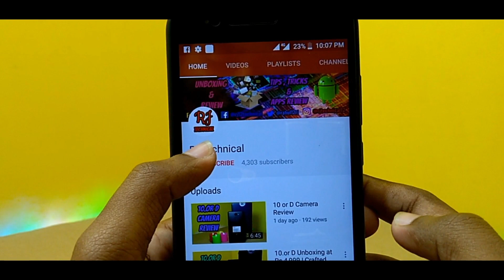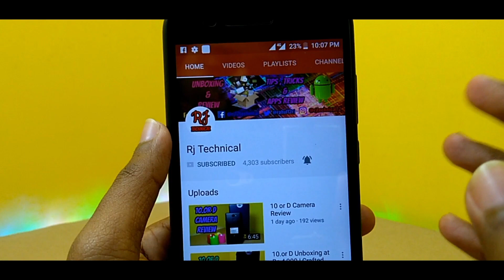Redmi K20 Pro Full Camera Review.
Namaskar Dosto, is video mein maine Redmi k20 pro ka full camera review kiya hai. Xiaomi Redmi K20 Pro mein 6.39" ka FHD+ Screen hai AMOLED ekdum bezel less experience ke saath. Isme hai Qualcomm Snapdragon 855 Processor saath mein hai 6GB/8GB RAM aur 128GB/256GB ki Internal Storage. Xiaomi Redmi K20 Pro mein Triple rear camera setup 48MP + 13MP + 8MP aur saath mein 20MP front facing camera Pop Up design ke saath. Xiaomi Redmi K20 Pro mein 4000mAh ki battery hai 18W fast charger ke saath jha 27Watt Sonic Charge ka bhi support hai. Redmi K20 Pro mein aapko under display fingerprint milta hai. Mujhe umeed hai ki aapko Xiaomi Redmi K20 Pro ki yeh unboxing aur hands on video pasand aayegi..

K20 Pro Price in India:
6GB+128GB: 27,999 INR
8GB+256GB: 30,999INR

1 TB HDD